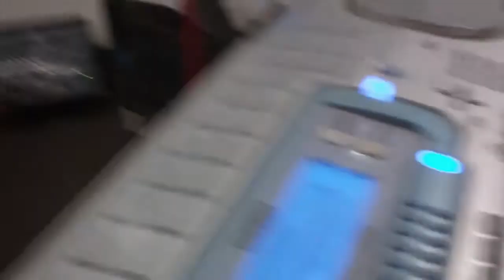con cartitas y palabras - Desentono Musical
practicando la cancion de Con cartitas y palabras